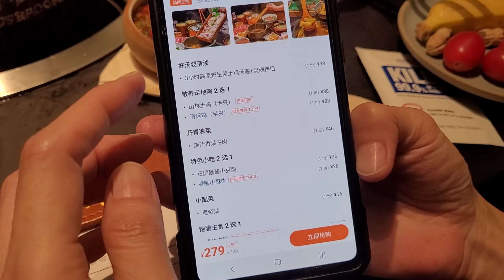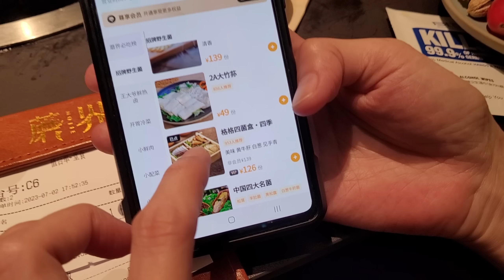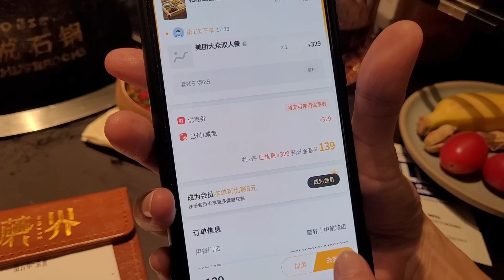【雲南菜】蘑界。野生菌石鍋土雞中航城店深圳2號線華強北站C出口🚶‍♂️步行 260米😀墨脫石鍋雙人餐¥279😎高原野生菌土雞湯底🤩燒汁香菜牛肉😍散養走地雞半份🥰香嘴小酥肉😋火腿野生菌炒飯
【雲南菜】蘑界。野生菌石鍋土雞(中航城店)深圳2號線華強北站C出口🚶‍♂️步行 260米😀墨脫石鍋雙人餐¥279😎高原野生菌土雞湯底🤩燒汁香菜牛肉😍散養走地雞(半份)🥰香嘴小酥肉😋火腿野生菌炒飯👍🏻皇帝菜😁羊肚菌蒸水蛋(免費)😆手打檸檬茶(免費)😘额外再下單☺️格格四菌盒¥126😀見手青😚牛肝菌😛黃牛肝菌😗白蔥菌🥳